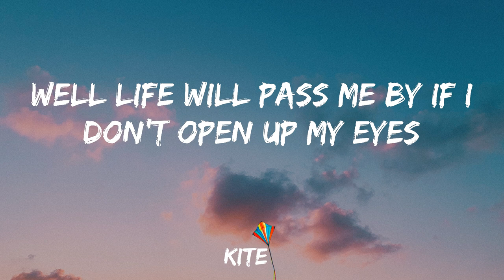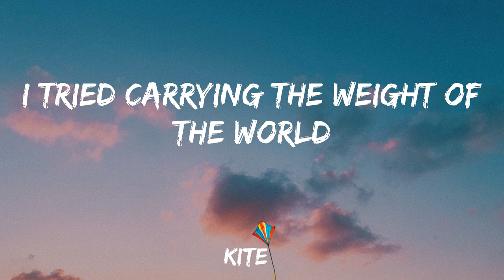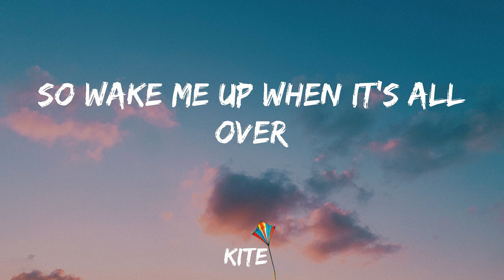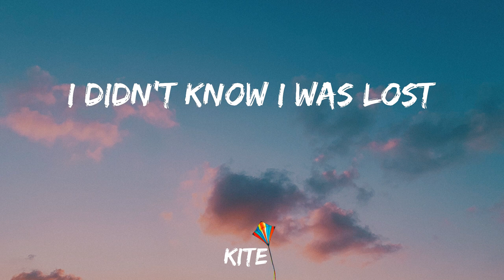Avicii - Wake Me Up (Lyric Video)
Share Wake Me Up by Avicii to your friends!